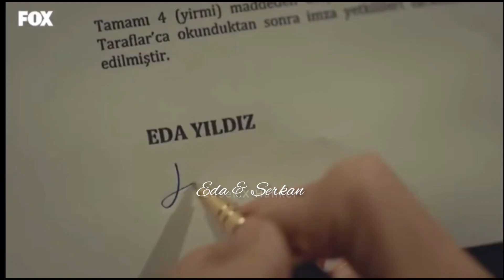Serkan Bola 💞Eda yildiz * She used to be Mine *